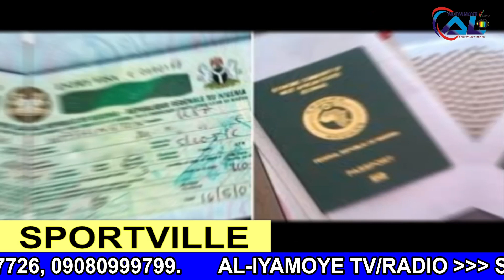POSSIBLE CHELSEA LINE UP NEXT SEASON (DO YOU AGREE) *SPORTVILLE* 04/08/2023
SPORTVILLE WITH YAZID TAOHEED (YZ SPORTS)